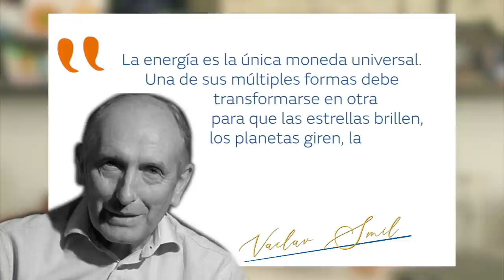Experimentos tecnológicos con Dani Jiménez: ¿qué es la energía?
De la mano del divulgador científico Dani Jiménez, presentamos experimentos tecnológicos en el ámbito de la energía, que te permitirán comprender conceptos claves de manera sencilla y divertida.